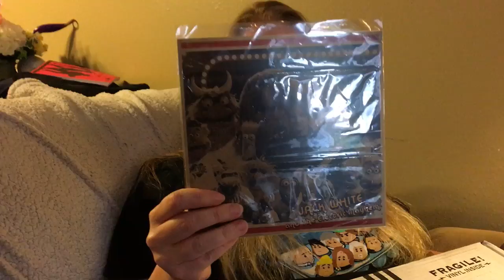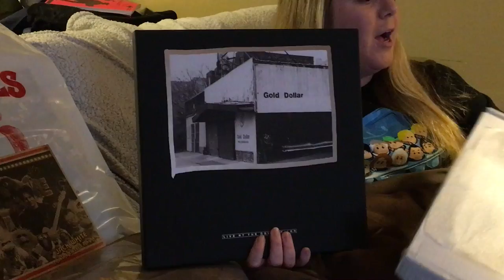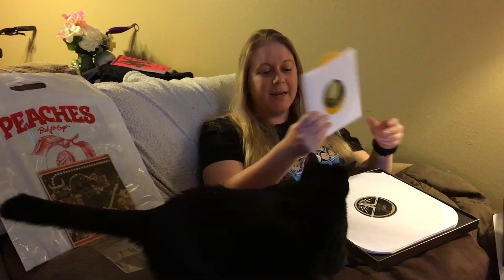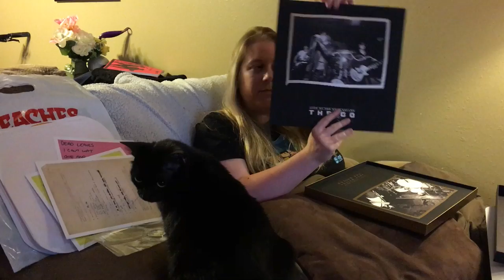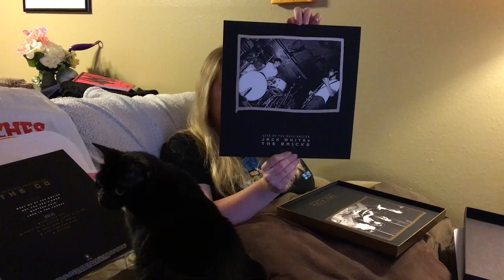Unboxing Third Man Records Vault 27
Brand new Third Man Records Vault 27! Live at the Gold Dollar featuring Jack White and the Bricks, The Go, and Two Star Tabernacle.